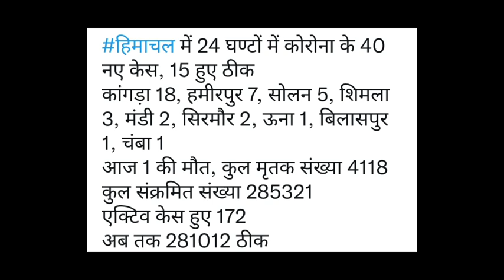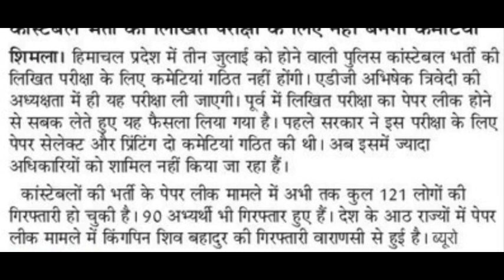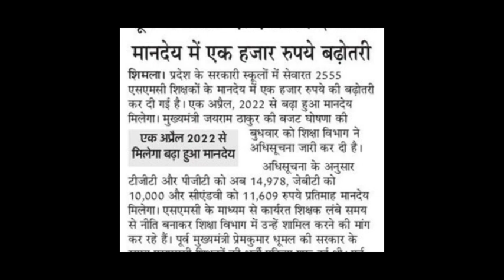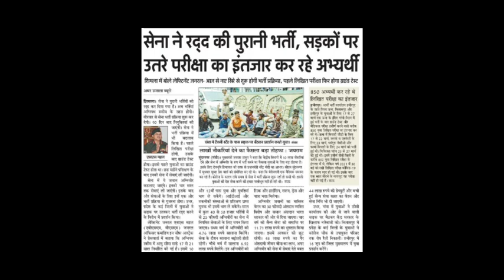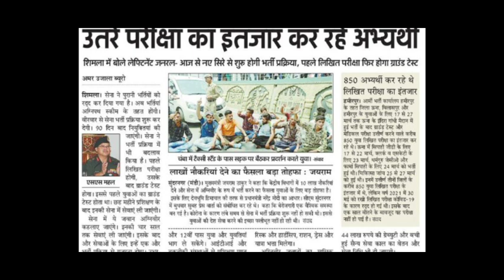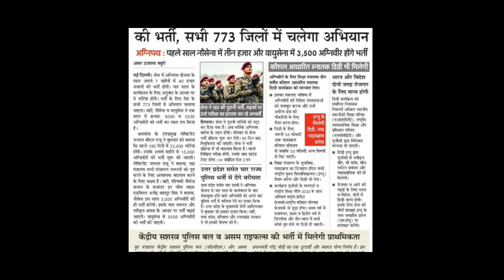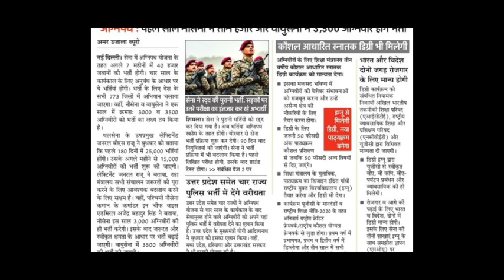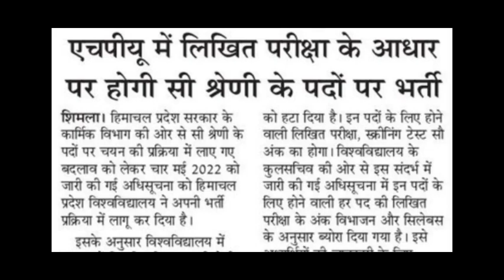HPU की तरफ से आई ये जरूरी अपडेट||D.EL.ED परीक्षा||4000 होंगे भर्ती||सेना भर्ती रद्द